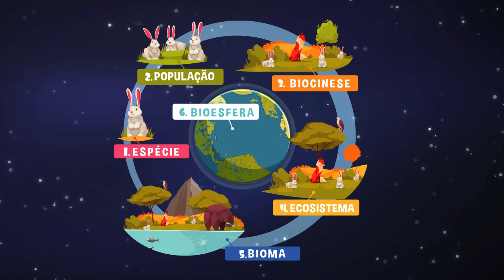BIODIVERSIDADE AMEAÇADA - Biomas brasileiros